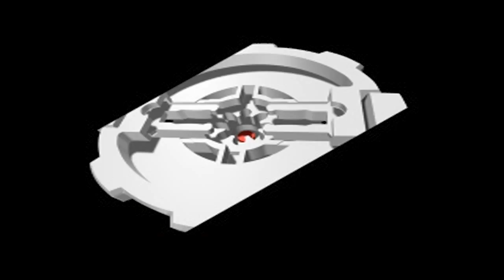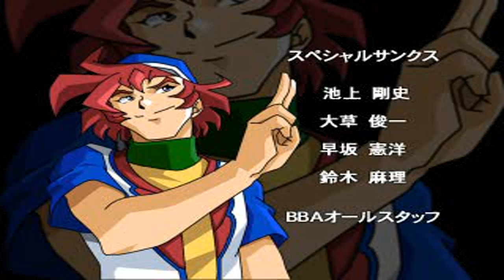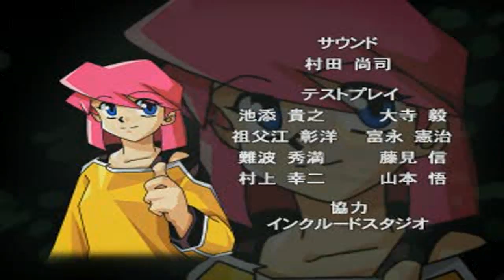Bakuten Shoot Beyblade - Bay Battle Tournament PSX Intro And Ending